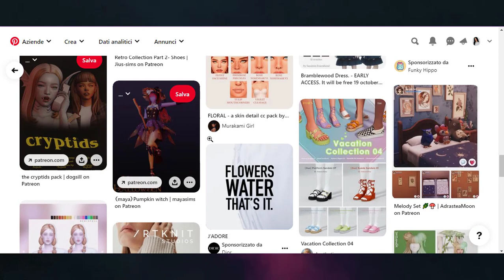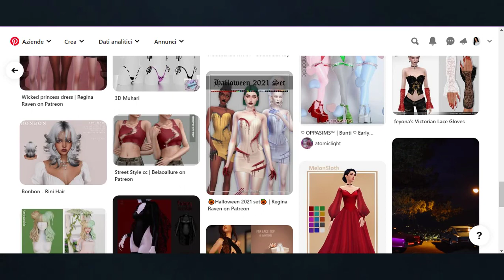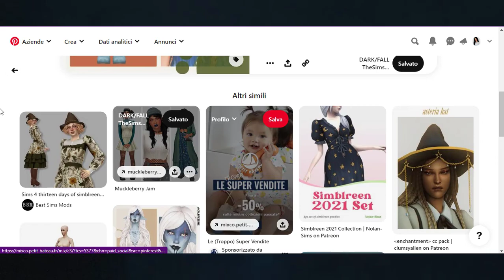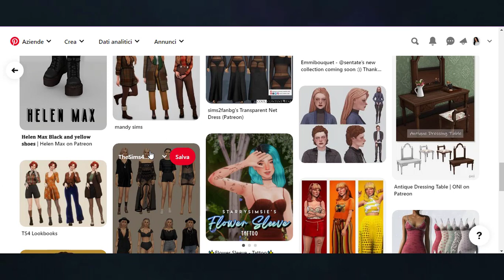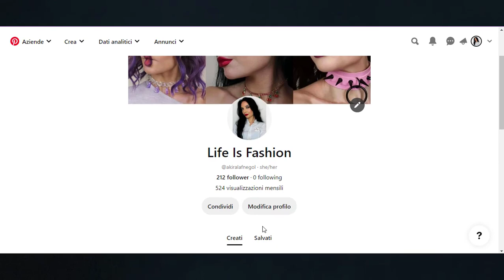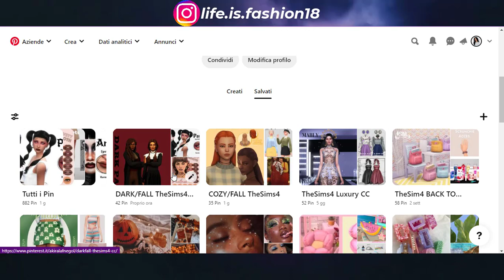DARK FALL CC Pinterest THESIMS4